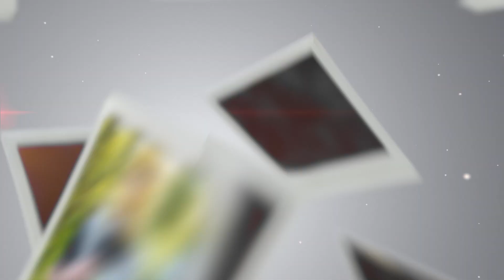TEŚCIOWA U LEKARZA, LUSTRO, KIEROWNICA, MOGĘ SPOJRZEĆ- Żarty Janusza odc. 56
WESPRZYJ SUPERPRODUKCJĘ "JANUSZ BŁĄD-AGENT 0,7"

👉 WYSTĘPY NA ŻYWO/ WSPÓŁPRACA KOMERCYJNA:
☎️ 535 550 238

Tekst:  Damian Lebieda
Zdjęcia: Gabrych
Montaż: Mateusz Lewkowicz

Wystąpili:
Damian Lebieda
Anna Ziętkowska
Mateusz Lewkowicz